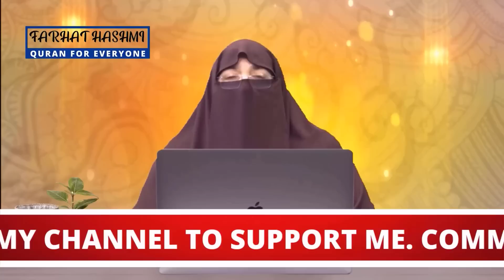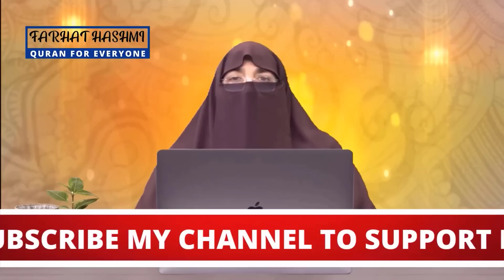Qabar Kay Azab Say Bachao Kay Liye Qabar Ko Tanda Aur Jannat Ka Tukra Bananay Dr Farhat Hashmi